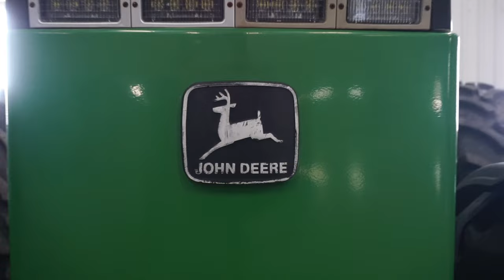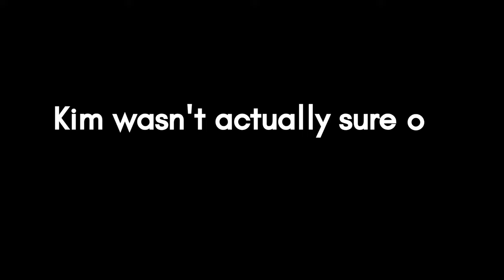6 Steps to Dairy Farming Success!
If you're looking for secrets to starting and operating a successful dairy farm, look no further!

🐮We are Eddy & Lauren - small town dairy farmers in Ontario, Canada - and we are learning alongside you in all things dairy farming! Farmers feed cities, but farmers also need cities to feed and sustain their businesses, so our family is inviting you to join us in our adventure as a thank you for supporting the dairy industry.

Please come along with us as we share raw highlights, and mishaps, of our simple and imperfect Dairy Farm Kind of Life.

Follow us for more behind the scenes farming content!

Question:
What videos would YOU like us to make on this channel?

Chapters:
0:00 Successful Dairy Farm Tour
4:53 Step 1: New Entrant Program
5:09 Step 2: Buy Farm & Renovate
6:35  Step 3: Add Another Robot
10:57 Step 4: Expand Facility
8:35, 10:36  Step 5: Build Shop
10:04 Step 6: Work as a Family

🌿 Welcome to this inspiring journey of a young family taking a leap into the dairy industry! Join us as we tour our cousin's dairy farm and take you through six steps that have led them to success in the world of dairy farming. 🐄

🏡 It all began with a dream, a dream of a simpler life surrounded by nature and the joy of working the land. Leaving their roots behind, they embarked on an exciting venture with their young family, determined to build something meaningful and sustainable for generations to come.

🎉 Join us as we reflect on achievements and set sights on future endeavors. The journey of dairy farming is far from over, and we're excited to see where it leads them next!

🎥 Don't miss out on this inspiring tale of resilience, determination, and the power of family. Together, let's celebrate the joys of agriculture and the boundless possibilities of following your dreams! 🌟